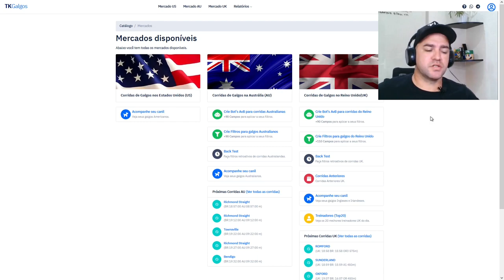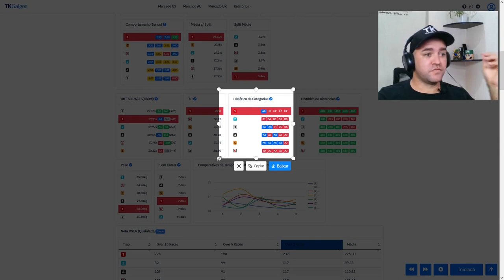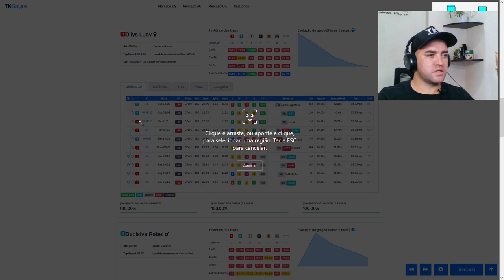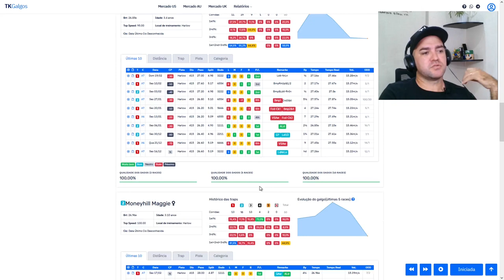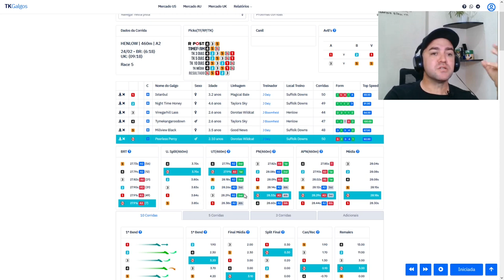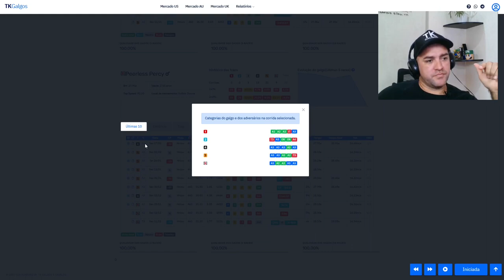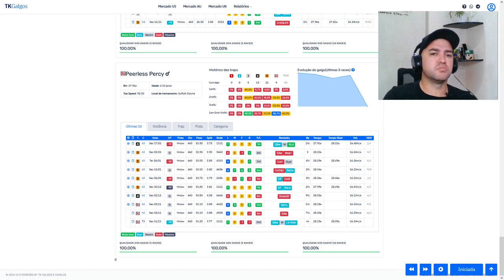Já correu com quem? Contra quem?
Em geral, um galgo que já correu com galgos melhores terá vantagens competitivas em relação a galgos menos habilidosos ou experientes. Isso ocorre porque o galgo terá aprendido habilidades, táticas e estratégias que podem ser aplicadas em competições subsequentes, independentemente do nível de habilidade de seus oponentes.

Vou deixar nossos contatos, agora é só chamar que ajudamos você.